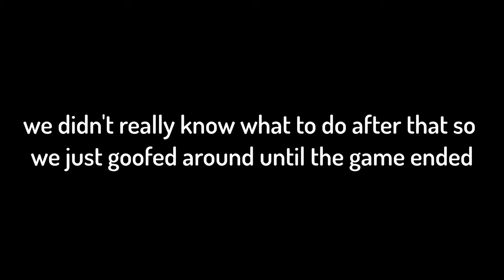We Made The LARGEST POSSIBLE Nether Portal In Bedwars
In this video, me and my friends build the largest possible Nether portal in Hypixel Bedwars

Thanks to @thegmanislegit , @MiniwheatSmithio , and @The-corn-man  for helping record this video, also thanks to @mellokhai  for being such a good sport (the video quite literally might not have happened if they hadn't been so chill all game)